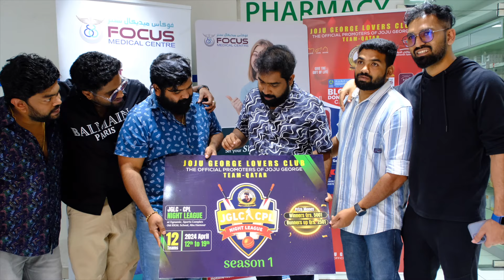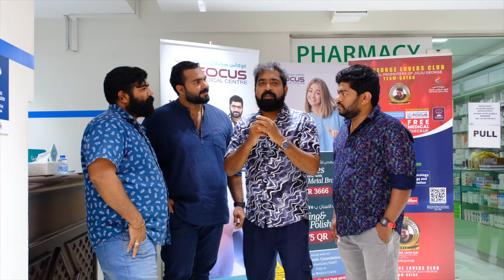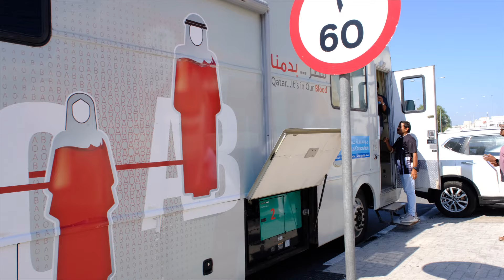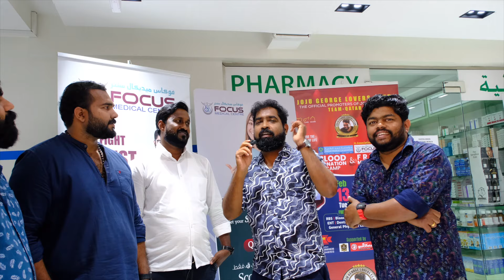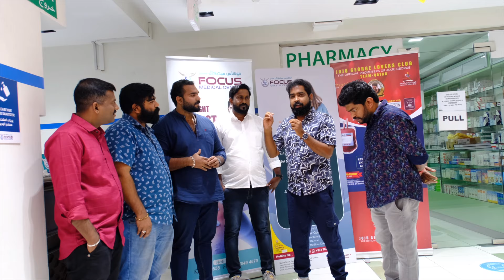നടൻ ജോജു ജോർജിന്റെ ഫാൻസ് നടത്തുന്ന പരിപാടികൾ കണ്ടോ..???